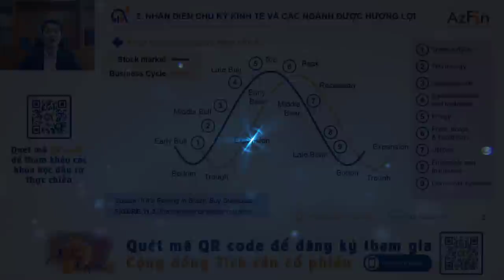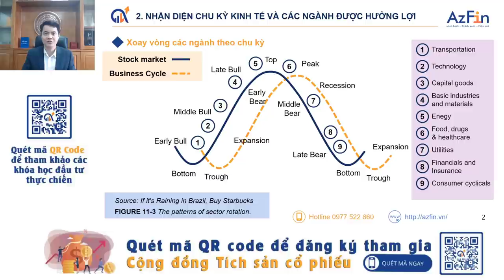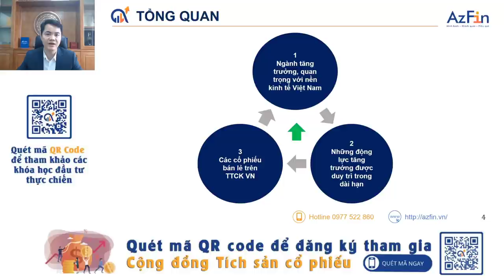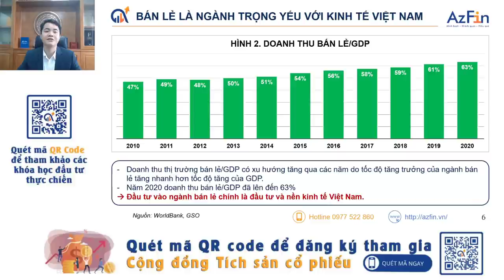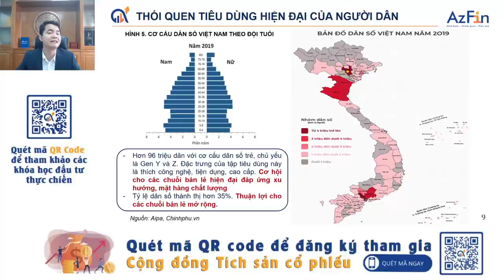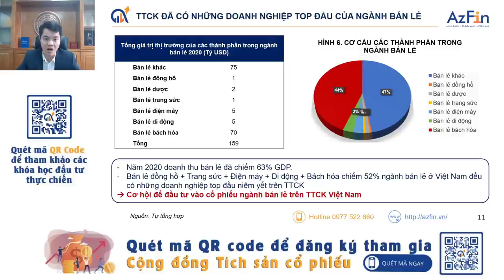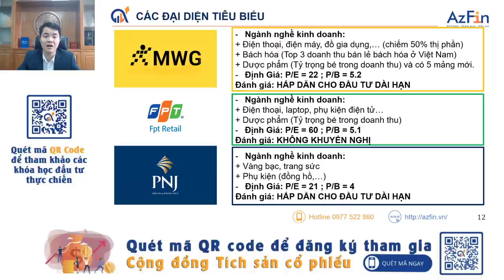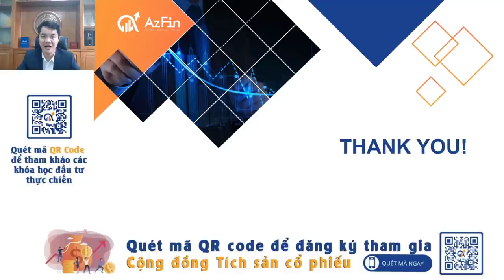Triển vọng cổ phiếu ngành bán lẻ (2022 - 2025) AzFin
Năm 2021 là một năm thành công của các cổ phiếu ngành bán lẻ với sự tăng trưởng ấn tượng. Vậy năm 2022 và các năm sau triển vọng cổ phiếu ngành bán lẻ sẽ ra sao là câu hỏi được nhiều nhà đầu tư quan tâm?
👉 Video Triển vọng cổ phiếu ngành bán lẻ (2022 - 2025) sẽ mang đến những đánh giá chi tiết về ngành này với các nội dung như sau
1. Nhận diện chu kỳ kinh tế và những ngành được hưởng lợi.
2. Tổng quan về ngành bán lẻ, vai trò và triển vọng của ngành bán lẻ
3. Đánh giá các cổ phiếu ngành bán lẻ đại diện
4. Tổng kết triển vọng ngành bán lẻ

👉 Đăng ký ngay khóa học online miễn phí trên Học viện AzFin Việt Nam tại